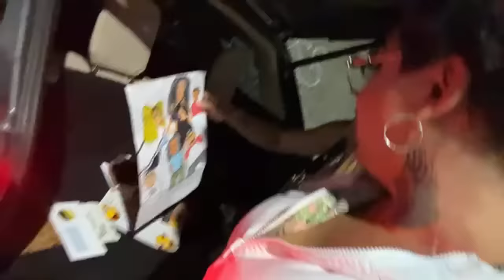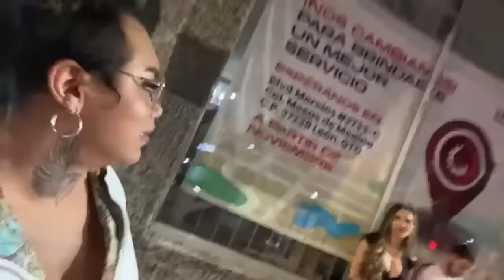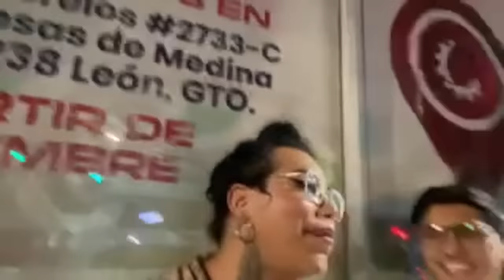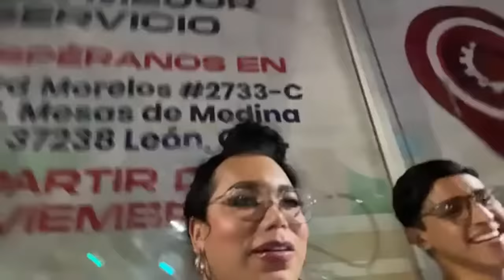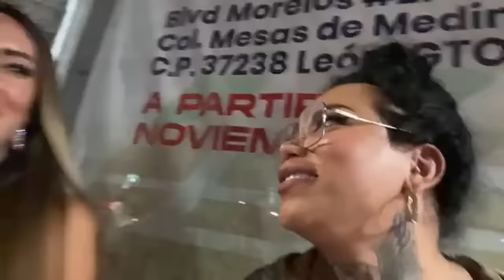En la ofi